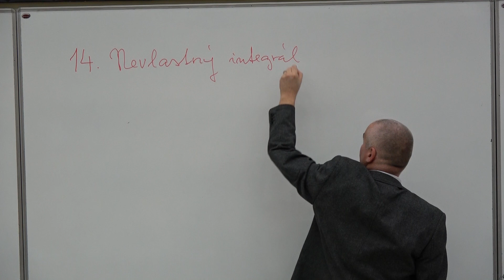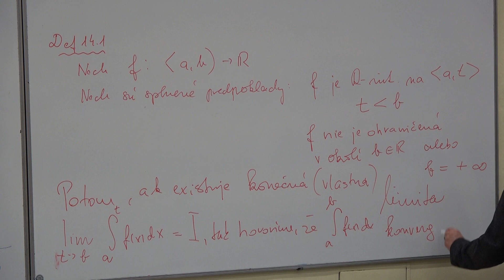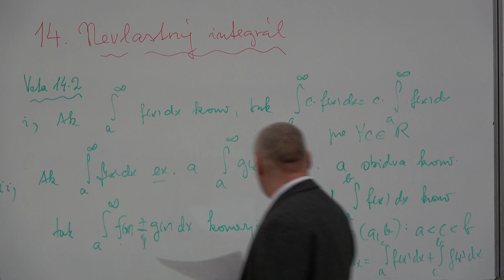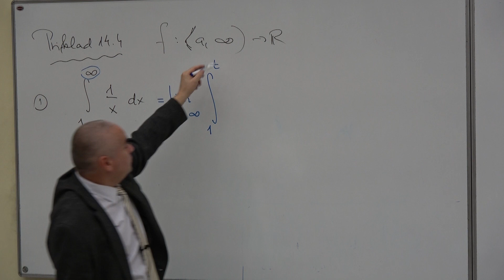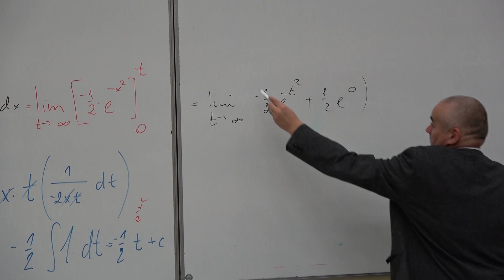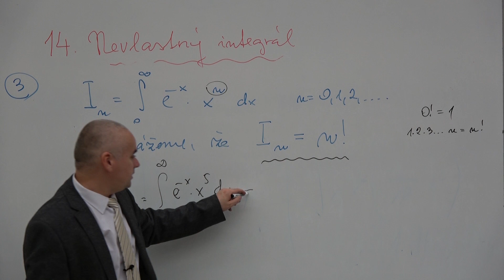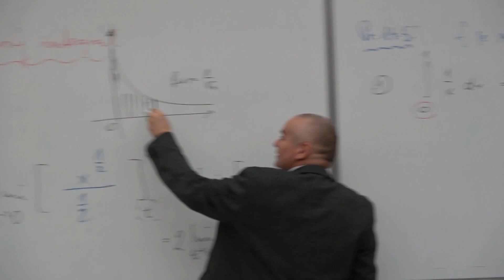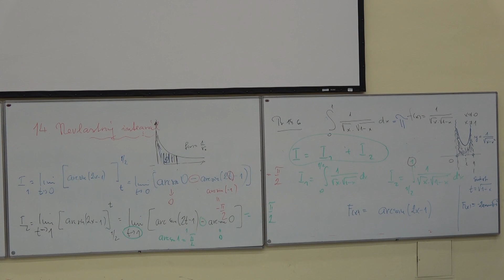MAT1_2019 Nevlastný integrál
Nevlastný integrál